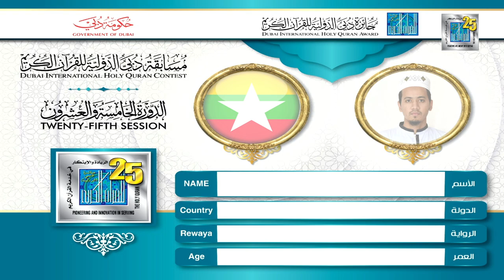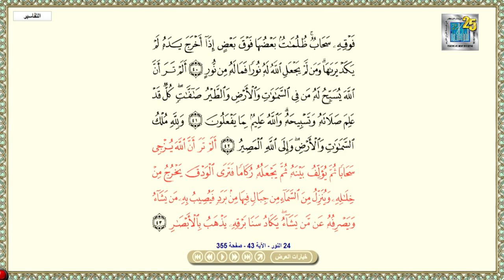KYAW NAING TUN- MYANMAR | ماينمار كياو نيانج تن